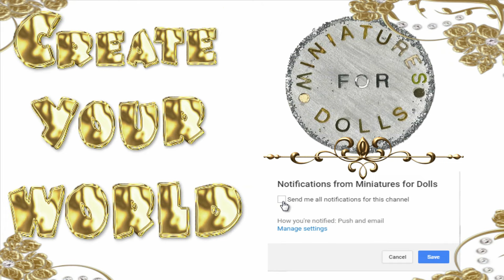DIY Miniature ▲Pack of Cards▲ for Dollhouse TUTORIAL – Crafts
My facebook, if you do share it with me =)

Miniatures For Dolls